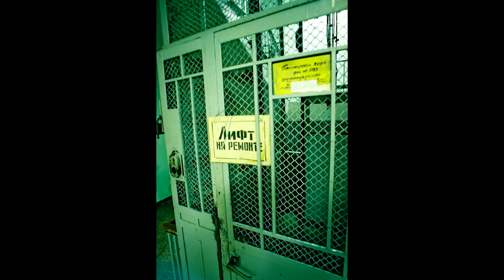Страшные истории- Лифт